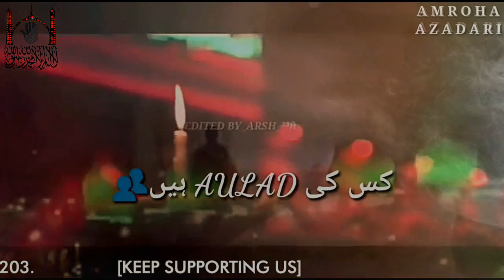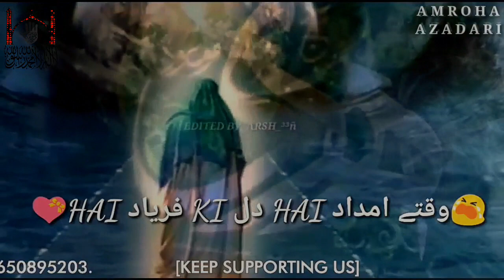YA IMAM E ZAMAN ATFS || Whatsapp status video Specially For Friday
Ya imam e zaman atfs status video for whatsapp status
Ali safdar whatsapp video status
Manqabat status video for whatsapp
All®Reserved By Amroha Azadari
(Reuse Allowed)